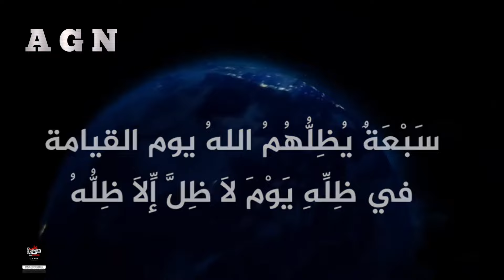Save the Youth, Shaikh Abdul Qadeer umri , Shaikh Javeed Usman Rabbani#savetheyouth#jawani#Umri#Guna